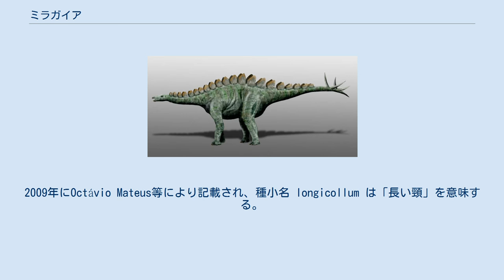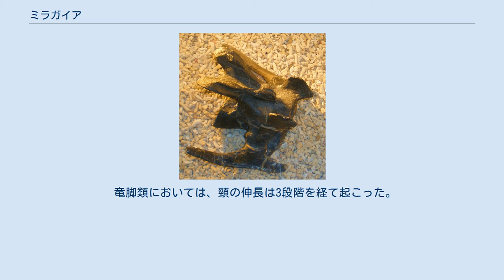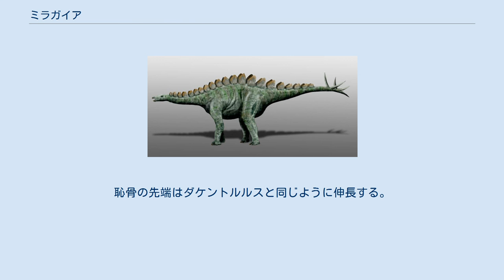ミラガイア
ミラガイア (Miragaia) はステゴサウルス科に属する恐竜の属の一つ。
ジュラ紀後期に生息した。
名は発見場所のポルト・ミラガイア地区に由来する。
17個を超える頚椎からなる長い頸が特徴である。
 ガイアはギリシャ神話で地球の化身であり、オリンポスの神々の母とされ、ミラガイアは「素晴らしき地球」という意味である。
 全長は5.5 m ほど。
 椎骨 タイプ標本はリスボン県のロウリニャン博物館に所蔵された ML 433 である。
ほぼ完全な体前部の骨格から構成されており、吻部の大部分・15個の頚椎（頭骨と関節する最初の2個は失われている）・肩帯・前肢の大部分・13個の骨質板が含まれている。
この頭骨は、ヨーロッパ産の剣竜類の頭骨としては初めて発見されたものである。
ML 433はロウリニャン層のSobral Unit（キンメリッジ階後期-ティトン階前期、約1億5000万年前）から産出した。
2009年にOctávio Mateus等により記載され、種小名 longicollum は「長い頸」を意味する。
同じ層からは幼体の骨盤の一部・椎骨の一部が発見されているが (ML 433-A) これも本種とされている。
分岐学的解析によると、本属はステゴサウルス亜科の姉妹群であるダケントルルス亜科に属する。
 復元図 最も大きな特徴は、17以上の頚椎で構成された長い頸である。
これは剣竜類では最も長いもので、地表に近い植物を食べていた、という従来の剣竜類に対する見方とは対照的である。
また、ジュラ紀後期のほとんどの竜脚類における頚椎数は12-15であり、本属に匹敵する数の頚椎を持っていたのは中国産のエウヘロプス・マメンチサウルス・オメイサウルス等のみであった。
この頸は、高所の植物を食べるため、または性選択により進化したと考えられている。
 竜脚類においては、頸の伸長は3段階を経て起こった。
1段階目に脊椎が頚椎へ移動し、2段階目に新たな頚椎が形成され、3段階目に個々の頚椎が伸長した。
本属の頸は、他の剣竜との椎骨数の比較からすると、主に脊椎の頚椎への移動によって伸長している。
新たな頚椎が形成された形跡はない。
頚椎の伸長が起こっている形跡はあるが、これは堆積物中での変形が原因かもしれない。
 他の剣竜のように、嘴の先端には歯がない。
上腕骨・尺骨・橈骨の長さはステゴサウルスに匹敵する。
頚肋骨は頚椎に癒合する。
恥骨の先端はダケントルルスと同じように伸長する。